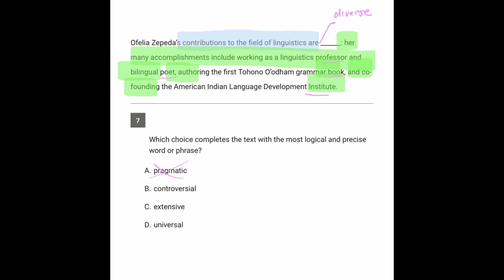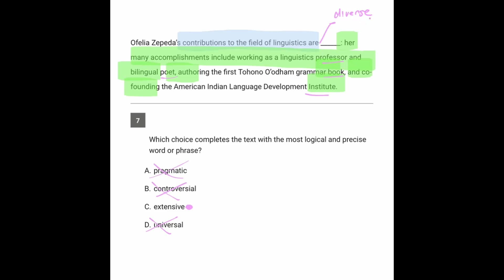Question 7, Reading & Writing Module 2 Easy, SAT Bluebook Test 1 – SAT Prep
When you receive your score details, College Board offers practice questions based on the specific concept areas you need help on.  Gradeful offers exclusive member videos on every single one of those questions.

To use our members’s only content and practice on questions from College Board’s Question bank, go to:

Boost your SAT prep with our detailed video solutions to College Board’s Bluebook practice tests! Designed for high school students, these step-by-step explanations help you conquer SAT Math, Reading, Writing, and Language sections with confidence. Our videos are perfect for understanding tricky problems, improving test-taking strategies, and maximizing your SAT score. Whether you’re preparing for the Digital SAT or aiming for a top score, these solutions are tailored to help you succeed. Elevate your SAT prep with expert guidance.